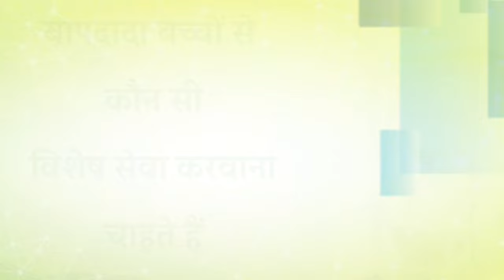14 September 2024 आज की मुरली/ Sunita Didi murli / 14 -9-2024/ Today Murli/ Aaj ki murli/ Bk class